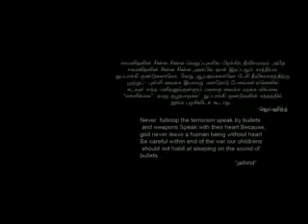Focusview The Last Minute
The Last Minute